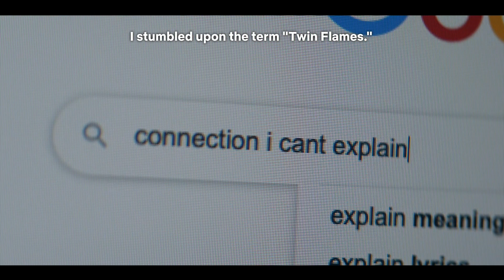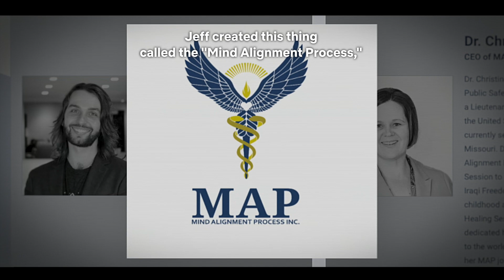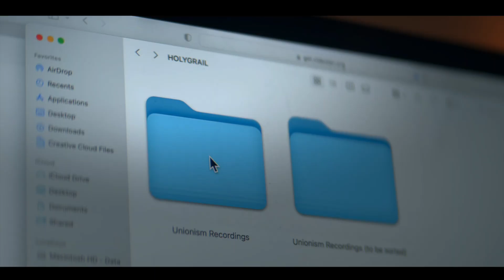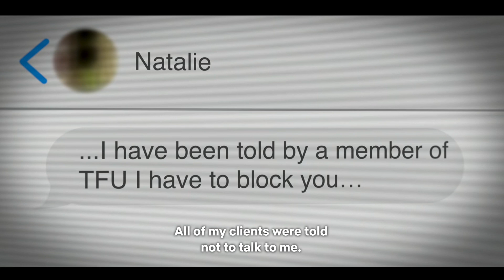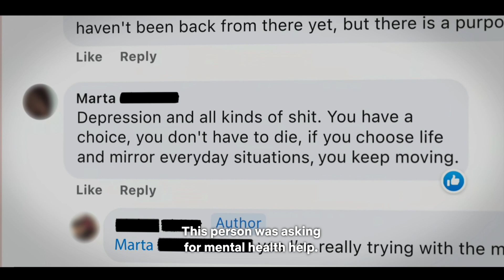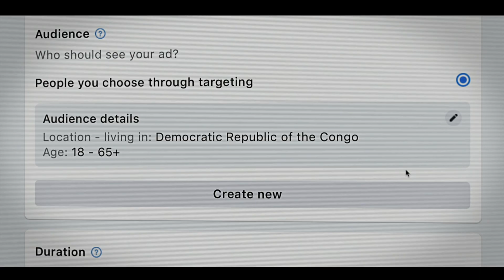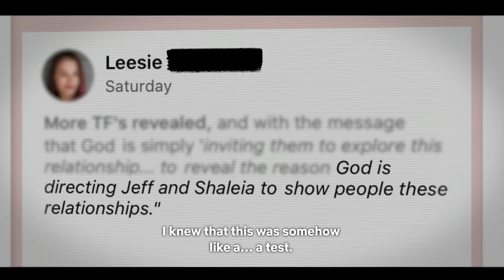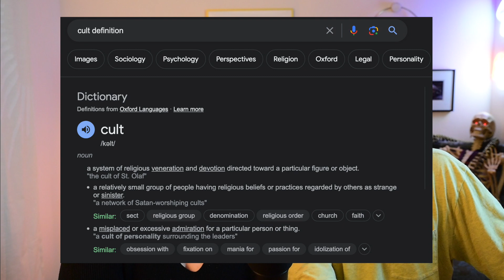Escaping Twin Flames Universe Deep Dive with a Married Couple Part 2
Mitch swears a lot in this one, it might be a trauma response. But how can one calmly watch these two ruin the lives of so many? Come hang out and chat with us if you want to hear our take on a toxic community that many label a cult.  We relate a lot of our past experiences that were cult adjacent and trauma dump, just for you!

Timestamps
00:00 Intro
01:49 Escaping Twin Flames Universe Ep 2 Reaction
37:05 Episode Recap and Our Experiences
46:19 Outro